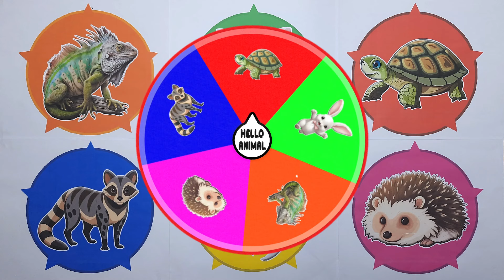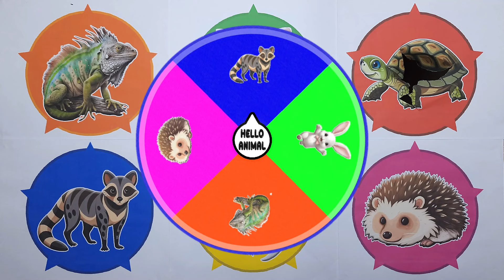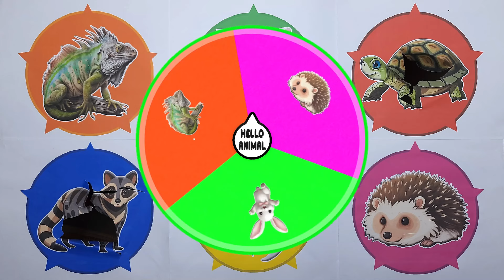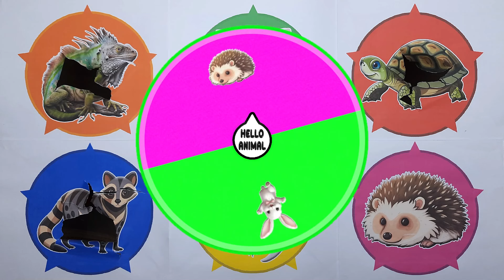Pets : Civet, Sugar Glider, Turtle, Hedgehog, Rabbit, Iguana